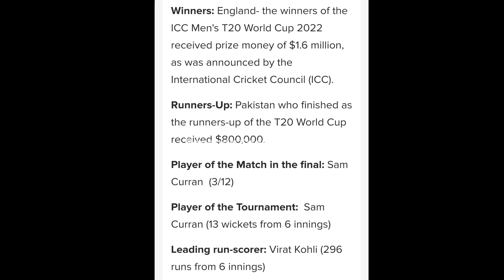ವಿರಾಟ್ ಕೊಹ್ಲಿ ಗೆ ಎಷ್ಟು ಕೋಟಿ ಸಿಕ್ತು ಗೊತ್ತಾ | ವರ್ಲ್ಡ್ ಕಪ್ ಸೋತರು ಟೀಮ್ ಇಂಡಿಯಾಗೆ ಹೊಡಿತು ಬಂಪರ್ ಲಾಟರಿ